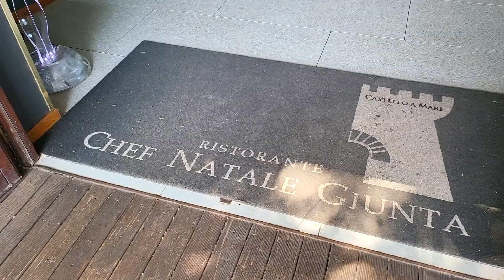Natale Giunta, il caro bollette spaventa l'imprenditore: "60 mila euro per un bimestre, è follia"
Lo chef e imprenditore siciliano ha ricevuto per le sue quattro attività una bolletta di circa 60.000 euro. Numeri allarmanti che potrebbero causare l'ecatombe di molte attività in Italia